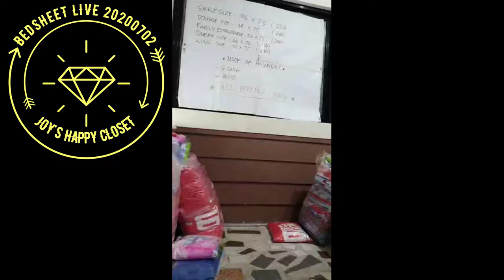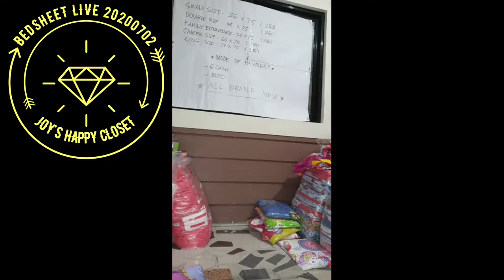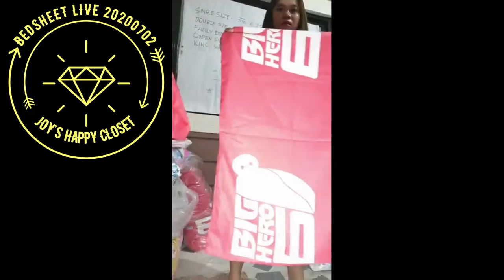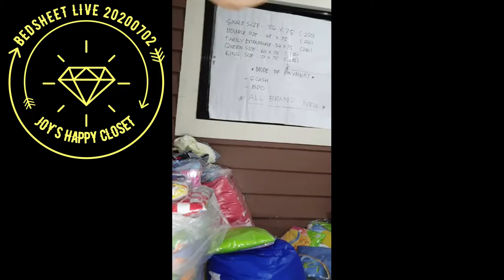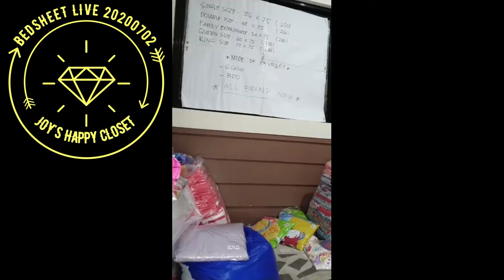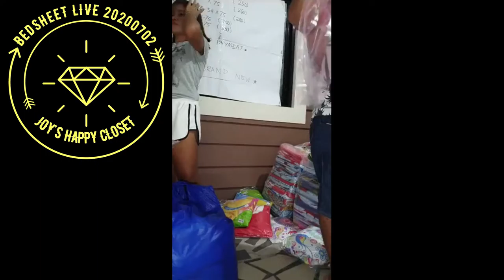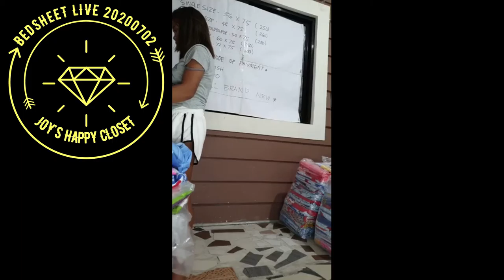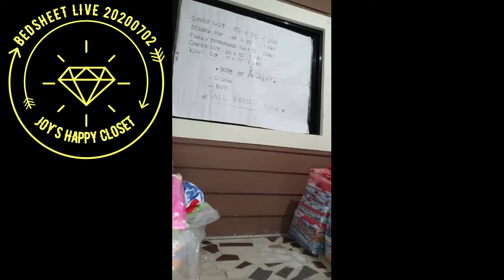20200702 BEDSHEET RETAIL LIVE SINGLE 36x75 DOUBLE 48x75 FAMILY 54x75 QUEEN 60x75 KING 72x75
BRAND NEW BEDSHEET + 2 PILLOW CASE SET RETAIL LIVE

SINGLE SIZE (36x75)
DOUBLE SIZE (48x75)
FAMILY SIZE (54x75)
QUEEN SIZE (60x75)
KING SIZE (72x75)

Joy's Happy Closet
Operated by JCPAS RTW Trading